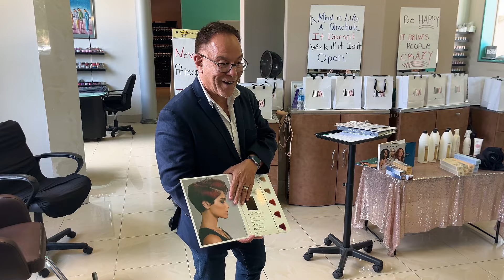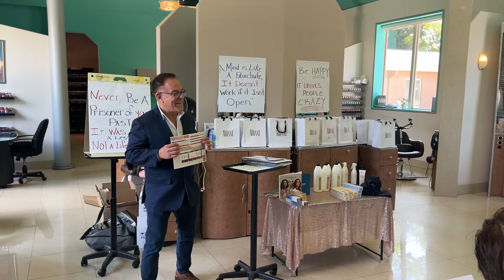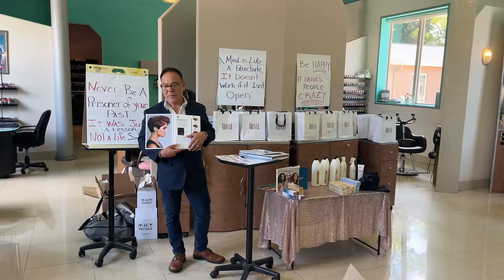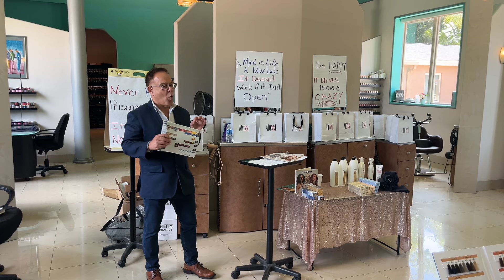💫 Aloxxi Color Mastery Class Pt 3 | Elevate Your Skills 🎨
Calling all Jacksonville hair stylists! Elevate your skills with the Aloxxi Color Mastery Class. Watch Pt 3 for expert tips and techniques to enhance your coloring abilities. Join Freddy LongMattera from @wavessalonhauppauge
 as he delves into the latest updates on Aloxxi's hair color products. This comprehensive class at For Your Eyes Only salon Jacksonville, FL is designed to elevate your skills and understanding of hair color formulation.

Aloxxi's products are renowned for their high-quality, vibrant colors that cater to a wide range of client needs. By mastering Aloxxi's system, you will be able to achieve consistent, stunning results that set you apart in the industry. Learn how to effectively use Aloxxi's products to enhance your client's natural beauty and expand your professional portfolio.

Aloxxi DIMENSIONS Highlighting Colour offers several key features and benefits:

Features:
Off-Scalp Application: Specifically designed for off-scalp application techniques only.
Mixing Ratios:
Levels 3-7: 1:1 (DIMENSIONS: Aloxxi 40 Volume Developer).
Level 8: 1:1 (DIMENSIONS: Aloxxi 30 Volume Developer).
Development Time: 30-45 minutes, with less time required for fine hair.
Pre-Treatment: ColourPrime Pre-Color Treatment recommended for optimal color retention.
Removal and Post Treatment: Emulsify and rinse with tepid water, followed by Aloxxi ColourLock for cleansing and conditioning.
Customization: Shades can be mixed together for custom colors.

Benefits:
1-Step Lift & Deposit: Lifts and deposits color in one step on natural and color-treated hair, saving time.
Conditioning: Coconut Oil & Illipe Butter provide nourishment, shine, and manageability.
Maximum Color Saturation: High-definition crystallized micro-pigments ensure even color results from base to ends.
Protection: Sunflower Seed Extract helps protect hair color from UV rays.
PPD Free: Formulated without paraphenylenediamine (PPD) for safer use.
Intermixable Shades: Delivers amazing shine, condition, and intensity for long-lasting color results.
Compact Assortment: Minimizes investment and maximizes dispensary space.

The Aloxxi ANDIAMO Express Permanent Colour offers several key features and benefits:

FEATURES:
1. **TurboDye Technology**: This technology allows for a higher concentration of dyes to be deposited in just 10 minutes, ensuring fast and efficient color application[1][3][4].
2. **Express Color Services**: ANDIAMO enables color services to be completed in just 10 minutes, significantly reducing the time required for traditional permanent hair coloring[1][3][4].
3. **Grey Coverage**: It provides complete grey coverage, making it suitable for clients with grey or white hair[1][3][4].
4. **Long-Lasting Color**: The color is long-lasting, vibrant, and shiny, ensuring that the hair looks healthy and well-conditioned[1][6].
5. **Illipe Butter**: The inclusion of Illipe Butter provides outstanding shine and condition to the hair[1].
6. **PPD Free**: The formula is PPD-free, making it a safer option for some clients[1].
7. **Compact Assortment**: The product comes in a compact assortment, minimizing investment and maximizing dispensary space[1].

Benefits:
1. **Time Efficiency**: ANDIAMO saves up to 3 hours compared to traditional color development time, allowing for more clients to be serviced in less time[1].
2. **Versatility**: It enables the delivery of various express color services such as rapid retouches, quick color accents, long-lasting toners, and base breaks[1].
3. **Customer Satisfaction**: Clients benefit from the quick service time and the high-quality, long-lasting color results[1][6].
4. **Professional Advantage**: Hairstylists can expand their service offerings and increase their profitability by using ANDIAMO[1].

Overall, Aloxxi ANDIAMO Express Permanent Colour is designed to provide fast, efficient, and high-quality color services that benefit both hairstylists and their clients.